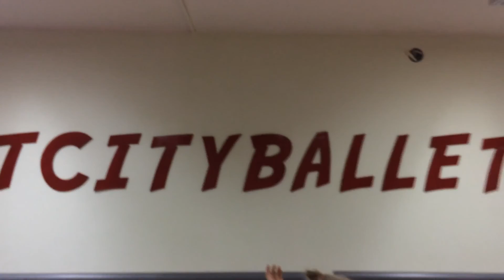The Game.07.01.2017. ASTCITYBALLET school of Contemporary Ballet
Choreographer Adyl Erkinbaev